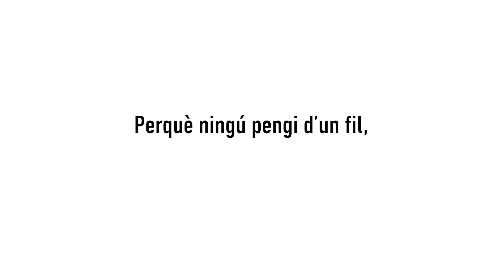Projecte Lliures: perquè ningú pengi d’un fil, construïm xarxa 🤝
Amb el Projecte Lliures d'Òmnium, ECAS i Coop 57 podem teixir aliances, fer front les desigualtats i impulsar projectes innovadors, emancipadors i transformadors.

Perquè ningú pengi d’un fil, construïm xarxa 🤝